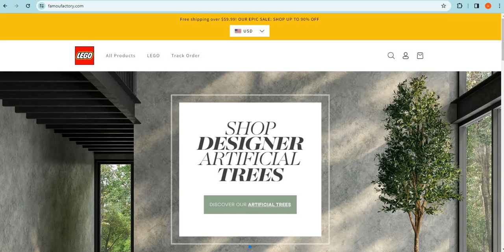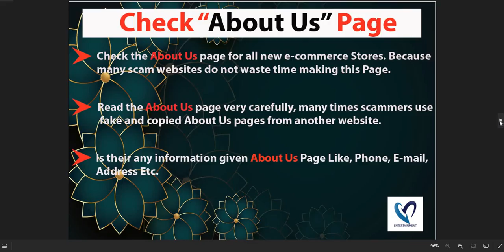Is Famoufactory.com safe for online shopping? Famoufactory Detailed Review!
Famoufactory.com is an online e-commerce shopping website selling different types of products. So, we are here to guide you, on how to check the authenticity of any genuine website

1. Firstly you should check the domain age of any website if the domain is older it is more reliable.

2. Pay attention to whether the website is safe or not with HTTPS connection.

3. Whois a website where you can check more details of the website.

4. Customer support services are also important, check whether the number and contact address are given or not.

5. Genuine websites provide COD, and PayPal as the payment method, and PayPal gives you a refund option after a rising request.

6. Scam advisor is a popular website that gives trust scores to most websites, you can also check there.

7. Product return policy is also an important point, check available or not.